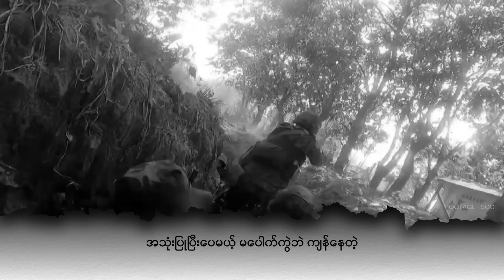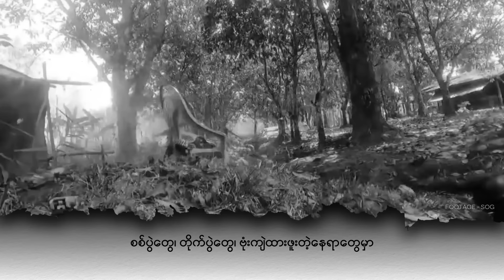People's Spring | လောက်ကိုင်မြို့ကို စစ်ကောင်စီလေတပ် ထပ်မံဗုံးကြဲ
People's Spring

လားရှိုးမြို့ကို  ကိုးကန့်တပ် (MNDAA) က ထိုးစစ်ဆင်နေချိန်မှာ  MNDAA ထိန်းချုပ်ထားတဲ့ တရုတ်နယ်စပ်အနီးက လောက်ကိုင်မြို့ကို ဒီနေ့မနက်အစောပိုင်းမှာ စစ်ကောင်စီလေကြောင်းကနေ အပြင်းအထန်ဗုံးကြဲတိုက်ခိုက်ခဲ့တယ်လို့ ဒေသတွင်းသတင်းတွေမှာဖော်ပြပါတယ်။

ဒီနေ့ သြဂုတ်လ ၂ ရက်မနက် ၁ နာရီခန့်မှာ လောက်ကိုင်မြို့လယ်က တုံချိန်ရပ်ကွက်နဲ့ ဆေးရုံကို ဗုံးကြဲခံရတာပါ။

လူမှုကွန်ရက်မှာ တက်လာတဲ့ ရုပ်သံဖိုင်အရ လူအများအိပ်မောကျချိန် ဗုံးကြဲခံရပြီးနောက် အဆောက်အဦီးတွေ မီးလောင် ပျက်စီးသွားတာ နဲ့ မီးလောင်ပြင်ကိုMNDAA တပ်ဖွဲ့ဝင်တွေ မီးငြိမ်းသက်နေတာတွေ့ရပါတယ်။

ရုပ်သံဖိုင်အရ  ဗုံးဒဏ်ကြောင့် အဆောက်အဦးတွေ ဆိုးဆိုးရွားရွားထိခိုက်ပျက်စီးသွားတာသိရပါတယ် ။

ဒီဗုံးကြဲတိုက်ခိုက်ခံရတာနဲ့ပတ်သက်ပြီး MNDAA ဘက်က ဒီနေ့နေ့လယ် ၁၂ နာရီအချိန်ထိ ထုတ်ပြန်အသိပေးတာမတွေ့ရပါဘူး။

စစ်ကောင်စီရဲ့ ဝါဒဖြန့် တယ်လီဂရမ်ချန်နယ်တွေမှာတော့ လောက်ကိုင် ဆေးရုံကို ဗုံးကြဲတိုက်ခိုက်လိုက်တာလို့ ဖော်ပြနေကြပါတယ်။

ဒီမနက်ပိုင်းလေကြောင်းတိုက်ခိုက်မှုမှာ ထိခိုက် သေဆုံးမှု အခြေအနေကိုမသိရသေးပါဘူး။

အခုတစ်ကြိမ်  လောက်ကိုင်မြို့ကို စစ်ကောင်စီက ဗုံးကြဲတိုက်ခိုက်မှုဟာ လေးကြိမ်မြောက် ရှိပါပြီ။  ပြီးခဲ့တဲ့ ဇူလိုင်လ ၁၄ ရက် ကစပြီး  ၁၈ ရက်အတွင်း လောက်ကိုင်ကို စစ်ကောင်စီက လေးကြိမ်တိုင်တိုင်ဗုံးကြဲခဲ့တာပါ။

အရှေ့မြောက်တိုင်းစစ်ဌာနချုပ် ရှိရာလားရှိုးကို MNDAA က မြို့သိမ်းတိုက်ပွဲ ဆင်နွှဲနေချိန်မှာ လောက်ကိုင် စစ်ကောင်စီက တန်ပြန်ဗုံးကြဲတာလည်းဖြစ်ပါတယ် ။

ဇူလိုင်လအတွင်းက ဗုံးကြဲတိုက်ခိုက်မှုတွေမှာတော့ အရပ်သား ၂ ဦးသေဆုံးခဲ့ရတယ်လို့သိရပါတယ်။

စစ်ကောင်စီ ရဲ့ ဒေသကွပ်ကဲမှု စစ်ဌာနချုပ် အခြေစိုက်ထားတဲ့ လောက်ကိုင်မြို့အပါအဝင် ကိုးကန့်ဒေသတစ်ခုလုံးကို ပြီးခဲ့တဲ့ နှစ်ကုန်ပိုင်းက ဆင်နွှဲတဲ့ ၁၀၂၇ စစ်ဆင်ရေးမှာ MNDAA က စစ်ကောင်စီ လက်အောက်ကနေ ပြန်လည်သိမ်းယူခဲ့တာပါ။

အဲဒီစစ်ဆင်ရေးအတွင်း လောက်ကိုင်မှာအခြေစိုက်တဲ့ ဒေသကွပ်ကဲမှုစစ်ဌာနချုပ် က လက်နက်ခဲယမ်းအပြည့်အစုံတပ်ဆင်ထားတဲ့ ထောင်နဲ့ချီတဲ့ စစ်ကောင်စီတပ်ဖွဲ့ဝင်တွေဟာ MNDAA တပ်ထံမှာ လက်နက်ချပြီး လောက်ကိုင်ကနေ ဆုတ်ခွာ ပေးခဲ့ရတာပဲဖြစ်ပါတယ်။